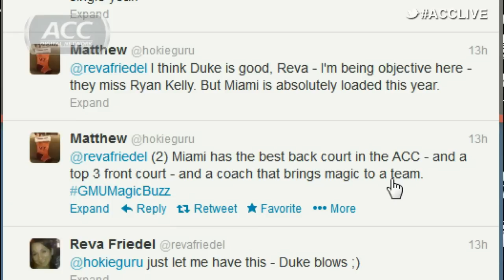ACC Interactive - Miami's Upset Over #1 Duke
With the #25 ranked Miami Hurricanes knockin' off the #1 team in the land, the Duke Blue Devils, Wednesday night, we hear what fans from all over are saying about the Hurricanes win on Twitter.

The Atlantic Coast Conference (ACC) is a collegiate athletic league in the United States. Founded in 1953 in Greensboro, North Carolina, the ACC sanctions competition in twenty-five sports in Division I of the NCAA for its twelve member universities: Boston College Eagles, Clemson Tigers, Duke Blue Devils, Florida State Seminoles, Georgia Tech Yellow Jackets, Maryland Terrapins, Miami Hurricanes, North Carolina Tar Heels, North Carolina State Wolfpack, Virginia Cavaliers, Virginia Tech Hokies, and Wake Forest Demon Deacons. In 2011, the conference announced it was adding Syracuse and Pittsburgh to expand to fourteen members beginning in the 2013 academic year. In 2012, the ACC announced it would add Notre Dame in all sports but football and hockey.